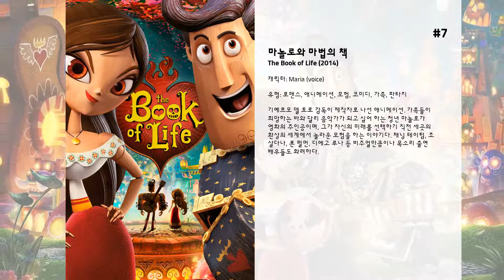최고의 Zoe Saldana 영화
15. 인피니틀리 폴라 베어
조울증으로 직장을 잃은 아빠 카메론을 대신해 엄마 매기가 두 딸과 함께 겨우 생계를 이어나가던 중 경영대학원에 합격하게 된다. 매기는 뉴욕에 있는 학교에 가기 위해 카메론에게 아이들을 맡기고, 조울증 아빠인 카메론과 아이들은 티격태격하며 서로에게 적응해나간다. 주말 부부로 지내던 이들은 아이들을 사립학교로 보내기 위해 애쓰지만, 흑인인 매기가 보수적인 보스턴에서 직업을 구하지 못하자 가족은 큰 위기에 처하는데…

14. 마이 리틀 포니: 더 무비
새로운 어둠의 힘이 포니 빌을 위협하고, 머뉴 6 - 트와 일 라잇 스파클, 애플 잭, 레인보우 대시, 핑키 파이, 펄 츠시 리, 그리고 레어 리티가 Equestria를 뛰어 넘는 잊지 못할 여정을 시작합니다. 우정을 살리고 그들의 집을 구하십시오.
 (구글번역)

13. 열정의 무대
미국 최고의 발레 스쿨 ABA (American Ballet Academy). 최고의 발레리나가 되고자 하는 뜨거운 열정을 지녔으나 아직 테크닉이 부족한 아름다운 조디 소여(Jody Sawyer: 아만다 슐 분), 선천적인 재능으로 발레에 꼭 맞는 부드러운 발과 능숙한 기술을 가졌지만 늘 반항적인 태도로 교사로부터 미움을 받는 이바 로드리게즈(Eva Rodriguez: 조 샌다나 분), 자신이 진짜 원하는 건 무엇인지 알지도 못한 채 엄마의 꿈을 대신 짊어지고 최고만을 향해 달리는 냉정한 모린 커밍스(Maureen Cummings: 수잔 메이 프랫 분). 그리고 전통과 규칙만을 중시하는 'ABA'에서 늘 부딪히는 두 교사 조나단(Jonathan Reeves: 피터 갤러거 분)과 쿠퍼(Cooper Nielson: 에단 스티펠 분).  개성과 일탈을 중시하며 항상 파격적인 무대로 화제를 몰고 다니는 젊은 무용수 쿠퍼는 전통만을 고집하는 조나단에게 자신의 연인이었던 발레리나 캐서린(Kathleen: 줄리 켄트 분)을 뺏기게 되면서, 라이벌 이상의 감정을 지니게 된다. 열정에 비해 클래식 발레에는 적합하지 않은 미숙한 테크닉으로 계속 부진한 성적을 얻는 조디는 쿠퍼를 만나면서, 자신에게 어울릴 또 다른 무대를 발견하여 자신감을 찾게 되고, 엄마의 말에만 따르던 모린은 남자 친구 짐(Jim Gordon: 이온 베일리 분)을 만나면서 자신의 진정한 꿈이 무엇인지 되묻기 시작한다.  한편 ABA 전체 학생들을 대상으로 하는 최종 오디션을 위해 마련되는 작품전을 통해 조나단과 쿠퍼는 각자의 팀을 꾸려 연습하기 시작한다. 갖은 사건들 속에 드디어 모린과 함께하는 조나단의 작품과 조디를 주인공으로 하는 쿠퍼의 작품은 수많은 관중들이 지켜보는 가운데 무대에 올려지게 되는데.

12. 잃어버린 세계를 찾아서
예티, 빅풋, 사스콰치라 불리는 전설의 동물. 유일하게 살아남은 ‘Mr. 링크’는 지구 반 바퀴 너머에 있는 일명 잃어버린 세계 ‘샹그릴라’에서 동족의 흔적이 발견됐다는 사실을 알게 된다. 한편, 자칭 세계 최고의 탐험가라 주장하는 ‘라이오넬’. 전설의 동물 ‘빅풋’을 목격했다는 편지 한 통을 받고 북아메리카로 향한다.  그리고 진짜로 만나게 된 전설의 동물은… 바로 ‘Mr. 링크’! 오랜 시간 숨어 살아온 ‘링크’에게는 가족을 찾기 위해 탐험가 ‘라이오넬’의 도움이 절실한 상황! 우여곡절 끝에 둘은 함께 모험을 떠나게 되는데…  미국 찍고! 유럽 돌고! 아시아 넘어! 링크와 라이오넬의 스펙터클! 글로벌 어드벤처가 시작된다!

11. 스타 트렉: 다크니스
우주를 항해하던 거대함선 USS 엔터프라이즈호를 이끌고 귀환한 ‘커크’ 함장(크리스 파인). 하지만 누군가의 무자비한 공격으로 인해 전세계는 거대한 위기에 빠지고, 스타플릿 내부까지 공격 당하며 공포와 충격은 더욱 커져만 간다. 테러의 주인공이 다름아닌 스타플릿의 최정예 대원 ‘존 해리슨’(베네딕트 컴버배치)라는 사실이 밝혀지고, 그의 분노가 극대화될 수록 세상은 걷잡을 수 없는 혼란에 휩싸이기 시작한다. 내부의 적에 의해 절체절명의 위기를 맞게 된 엔터프라이즈호! 커크 함장과 대원들은 초토화된 전쟁터 한복판에서 인류의 미래가 걸린 선택의 기로에 놓이게 되는데...

10. 터미널
동유럽의 작은 나라 크로코지아의 평범한 남자 빅터 나보스키(톰 행크스)는 뉴욕 입성의 부푼 마음을 안고 JFK 공항에 도착한다. 그러나 입국 심사대를 빠져 나가기도 전에 고국에선 쿠데타가 일어나고, 일시적으로 유령국가가 되었다는 소식을 접한다. 아무리 둘러봐도 그가 머물 곳은 JFK 공항 밖에 없지만, 공항 관리국의 프랭크에게 빅터는 골칫거리일 뿐. 지능적인 방법으로 밀어내기를 시도하는 프랭크에 굴하지 않고, 바보스러울 만큼 순박한 행동으로 버티기를 거듭하는 빅터. 이제 친구도 생기고 아름다운 승무원 아멜리아(캐서린 제타 존스)와 로맨스까지 키워나가는데...

9. 아바타
가까운 미래, 지구는 에너지 고갈 문제를 해결하기 위해 머나먼 행성 판도라에서 대체 자원을 채굴하기 시작한다. 하지만 판도라의 독성을 지닌 대기로 인해 자원 획득에 어려움을 겪게 된 인류는 판도라의 토착민 나비(Na’vi)의 외형에 인간의 의식을 주입, 원격 조종이 가능한 새로운 생명체를 탄생시키는 프로그램을 개발한다. 한편 하반신이 마비된 전직 해병대원 제이크 설리(샘 워딩튼)는 아바타 프로그램에 참가할 것을 제안받는다. 그 곳에서 자신의 아바타를 통해 자유롭게 걸을 수 있게 된 제이크는 자원 채굴을 막으려는 나비의 무리에 침투하라는 임무를 부여받는데...

8. 스타 트렉: 더 비기닝
우주를 항해하던 거대 함선 USS 엔터프라이즈호 앞에 정체불명의 함선이 나타나 엔터프라이즈호를 공격하고, 이 과정에서 엔터프라이즈호는 함장을 잃게 된다. 목숨을 잃은 함장을 대신해 엔터프라이즈호를 이끌게 된 ‘커크’는 자신의 목숨을 희생해 800명의 선원들을 구해낸다. 엔터프라이즈호에 비극이 닥친 긴박한 혼돈의 그날 태어난 ‘커크’의 아들 ‘제임스 커크’. 지도자의 운명을 안고 태어났으나, 자신의 갈 길을 깨닫지 못한 채 방황하던 젊은 청년 ‘커크’는 우연한 기회로 엔터프라이즈호의 대원으로 입대하여 아버지를 잃었던 함선에 승선하게 된다. 아버지가 그랬던 것처럼 함선을 이끄는 함장이 되기 위해 엔터프라이즈호에서 우주 항해를 위한 훈련을 받기 시작하는 ‘커크’. 그는 거기서 자신과는 정반대로 냉철하고 이성적인 불칸족 ‘스팍’을 만나게 되고, 끊임없는 부딪힘 속에서 두 라이벌 ‘커크’와 ‘스팍’은 선의의 경쟁을 계속하게 된다. 패기 넘치는 첫 출격 이후 시행착오를 거듭하며 정식 대원의 자질을 갖춰가던 ‘커크’와 엔터프라이즈호의 대원들. 그러던 어느 날 불칸족의 행성과 엔터프라이즈호를 위협하는 파괴자의 존재가 감지되고, 복수를 위해 찾아온 ‘네로’ 일당과 맞닥뜨린 이들은 인류의 미래를 위해 피할 수 없는 도전을 시작하게 되는데...

7. 마놀로와 마법의 책
기예르모 델 토로 감독이 제작자로 나선 애니메이션. 가족들이 희망하는 바와 달리 음악가가 되고 싶어 하는 청년 마놀로가 영화의 주인공이며, 그가 자신의 미래를 선택하기 직전 세곳의 환상의 세계에서 놀라운 모험을 하는 이야기다. 채닝 테이텀, 조 살다나, 론 펄먼, 디에고 루나 등 비주얼만큼이나 목소리 출연 배우들도 화려하다.

6. 스포크에 대한 사랑으로
배우 레너드 니모이의 아들이 감독한 감동적인 다큐멘터리. 《스타트렉》의 인기 캐릭터 스폭 역을 맡은 니모이가 50년 동안 펼친 연기를 조명한다.

5. 가디언즈 오브 갤럭시 Vol. 2
타노스에 맞서 은하계를 구하고 최고의 해결사로 등극한 스타로드 일행. 하지만 소버린 행성의 여사제 아이샤(엘리자베스 데비키)를 돕던 중 옛버릇을 고치지 못하고 행성의 배터리를 훔쳤다가 소버린 종족에 쫓기는 신세가 된다. 그 과정에서 피터의 아버지 에고(커트 러셀)가 그들을 돕는다. 아픈 엄마와 어린 자신을 버리고 떠난 아버지에 대한 원망이 컸던 피터는 에고의 행성에서 아버지의 능력을 확인하곤 그 힘에 이끌린다. 하지만 가모라는 에고의 행성에서 이상한 기운을 감지한다. 한편 반란군에 의해 위기에 처한 욘두(마이클 루커)는 로켓과 그루트의 도움으로 목숨을 구한다.

4. 캐리비안의 해적: 블랙펄의 저주
잭 스패로우(조니 뎁)는 10년 전의 반란 사건으로 자신의 배 블랙펄을 빼앗긴 해적 선장이다. 혼자 대양을 떠돌던 그는 자메이카의 로열포트에 이르러 유령선처럼 변해버린 블랙펄과 재회하게 된다. 아즈텍의 황금을 훔친 블랙펄의 선원들은 영원히 죽지 못하는 저주에 걸린 처지. 보물을 모두 제자리에 돌려놓고 피의 제물을 바쳐야만 고대 신들이 내린 저주를 풀 수 있다. 그들은 로열포트를 습격해 아즈텍의 마지막 목걸이를 가진 총독의 딸 엘리자베스(카이라 나이틀리)를 납치하고, 엘리자베스를 사랑하는 어린 시절 친구 윌(올랜도 블룸)과 스패로우는 그 뒤를 쫓는데...

3. 가디언즈 오브 갤럭시
자칭 전설의 무법자 스타로드, 그러나 현실은 우주를 떠도는 그저그런 좀도둑에 불과한 피터 퀼(크리스 프랫)은 무엇인지도 모른 채 오브를 훔쳤다가 생고생의 길로 접어든다. 값나가는 유물인 줄 알았던 오브가 실은 어마어마한 힘을 지닌 인피니티 스톤이었던 것. 뜻하지 않게 갤럭시의 절대악 타노스와 로난의 타겟이 된 그는 감옥에서 만난 암살자 가모라(조 샐다나), 거구의 파이터 드랙스(데이브 바티스타), 현상금 사냥꾼 로켓(브래들리 쿠퍼)과 그루트(빈 디젤) 콤비와 불편한 동맹을 맺고 일명 가디언...